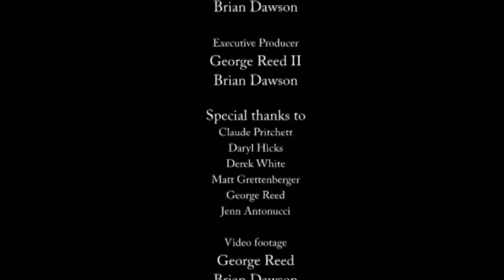Episode 5: The Beat Goes On....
What's a song without a sick beat to carry it? Meet the man behind the skins in Shades of August...Daryl Hicks